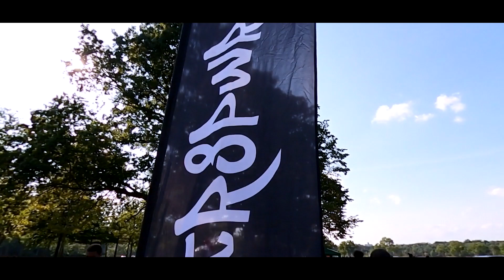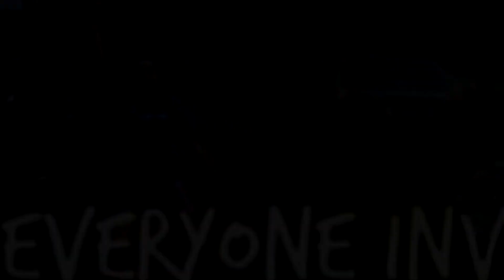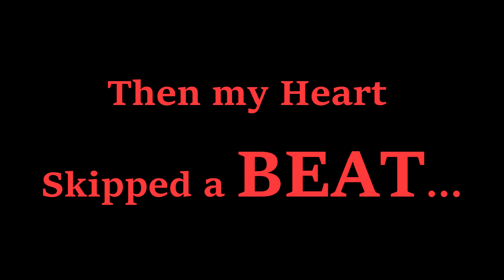9th ANNUAL STR8PWR B.B.Q/ MEET 2022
EFRexy Celebrating TEAM STR8PWR's 9th ANNUAL B.B.Q/ MEET 2022!! Car Show, Music, Raffle Prizes, Car GIVEAWAY and much more... (Music/Video Producer CHECK OUT more videos coming soon!!!